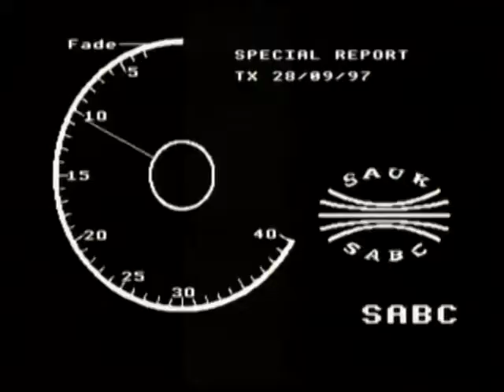TRC Episode 67, Part 01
We introduce you to a young activist who survived the vicious assaults of Winnie Mandela's Football Club. Thabiso Mono gives his eyewitness account of the night of terror that cost Stompie Seipei his life.